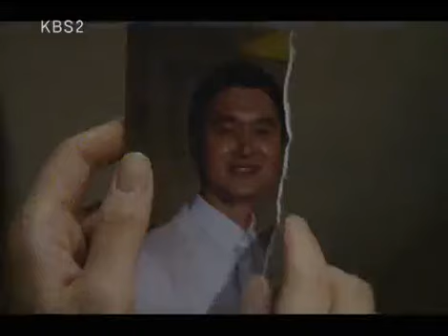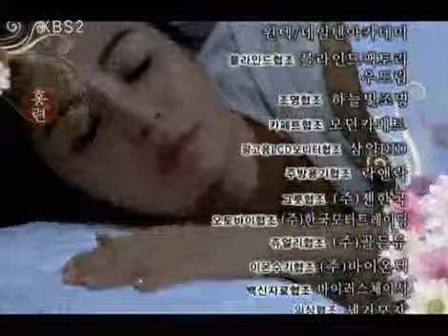Love And Obsession 20090824 #004